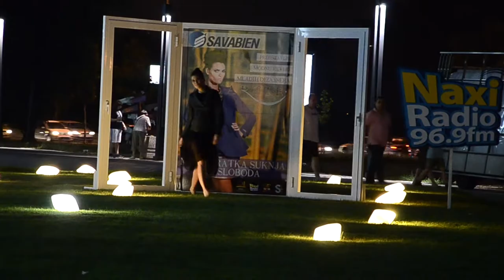III ARTIE modna revija "Moja kratka suknja je sloboda"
U petak, 21. juna u 21h na Naxi plaži ispred Ušće Shopping Centra, pod pokroviteljstvom Savabien kompanije održana je treća Artie modna revija mladih dizajnera pod sloganom „Moja kratka suknja je sloboda".

Ovom prilikom, šesnaest mladih dizajnera iz cele Srbije udružili su se u ideji o kratkoj suknji kao simbolu ženskih prava, predstavivši svoje kreacije za samostalnu i odvažnu ženu.
Reviju je podržao popularni hrvatski bend „Elemental" i specijalno za ovu priliku ustupio premijerno izvođenje u Srbiji novog singla „Po mojoj mjeri" sa albuma „U redu je". Pored toga, dramsko-plesna interpretacija pesme „Moja kratka suknja" Iv Ensler upotpunila je koncept revije i time poslala poruku posetiocima o značaju ženskih sloboda.

Stilistkinja III Artie modne revije, Branislava Antović, prenela je svoje viđenje uspešne i hrabre žene koja čvrsto stoji na svojim nogama, te je svojim stilskim dodirom modelima dala dozu odvažne elegancije. Atraktivne kreacije Sandre Lalović, Lade Dragović, Aleksandre Pecić, Jovana Stevanovića, Tijane Žunić, Dajane Grubišić, Jelene Stefanović, Jovane Životić, Ljiljane Adamov, Stevana Božinovića, Miljane Kević, Elene Dušej, Sare Dević, Lene i Jovane Radmilović, NAAMI dizajna i Koncepta Zanat, pobrale su simpatije mnogobrojne publike i modnih stručnjaka i pružile im otvoren pogled u budućnost kreativnog angažovanja.